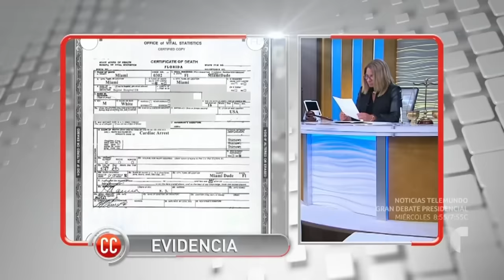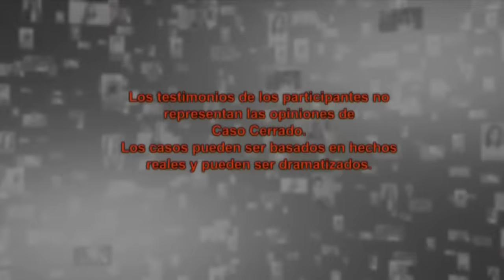Premoniciones 🧚‍♀️👧💀 | Caso Cerrado | Telemundo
Video oficial del controvertido programa de Telemundo Caso Cerrado. Nadia es una niña de diez años que tiene el don de la premonición, acertó en la muerte de su hermano, con el accidente de un primo y la última que tuvo es la de su propia muerte.

Caso Cerrado: Tengo 10 años de edad y poseo el don de la premonición | Caso Cerrado | Telemundo